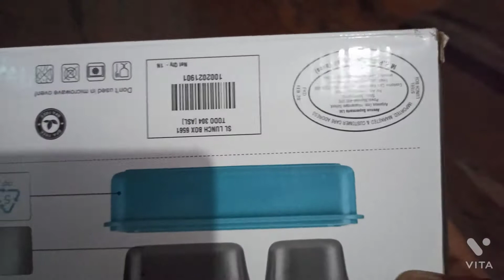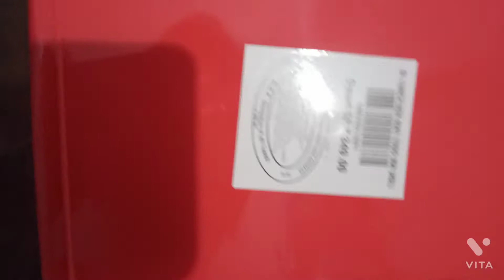Tedemei Lunch 🍝🥗🍱 Box Unboxing Stainless steel lunch box /steel /leakproof/ steel304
Tedmei lunch box unboxing stainless steel lunch box steel304 four locks seal ring high quality material pp material Tedemei Lunch Boxes · TeDeMeI Stainless Steel Lunch Box Insulated 2 Food Compartment for School or Office, Leak Proof.  The lunch box comes with three detachable compartment also having a spoon. The set is microwave-safe Shop for Home & Kitchen Products Online. Brand Warranty. Pay on Delivery. Great Offers। Easy & Fast Delivery। Top Brands। Low Prices